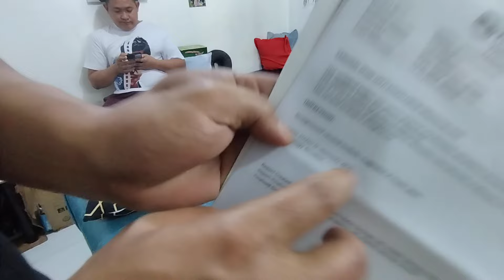dumaan na sa maraming treatment 😱😞Kay master 3m kaya ay nalutas na Ang mga problema ni ma'am?